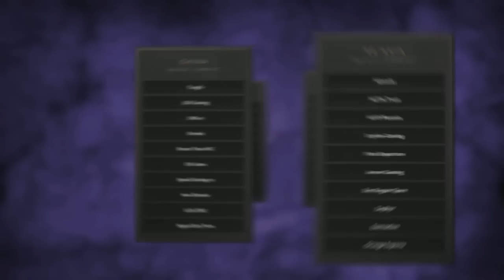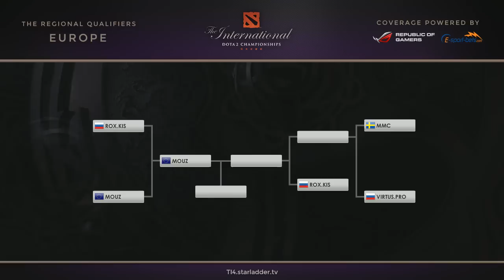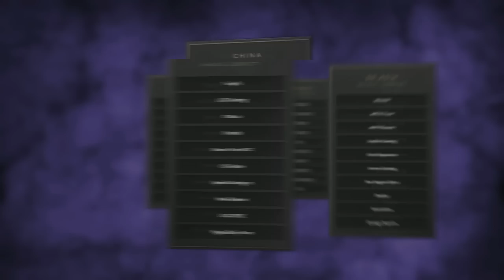Virtus.pro -vs- Monomaniacs, TI4 EU Qualifier, LB Final, Game 1